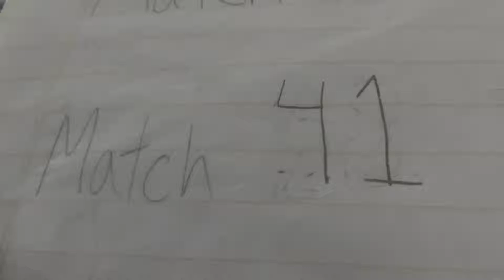2015 Bridgewater-Raritan MAR FRC District Event - Qualification Match 41